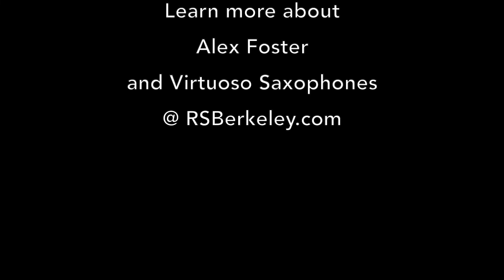Alex Foster Playing The Virtuoso Alto Saxophone and Eddie Daniels Carbon Fiber Ligature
Saxophonist, Alex Foster Playing The Virtuoso Gold Plated Alto Saxophone (VIRT1005G) and Eddie Daniels Carbon Fiber Ligature (EDCF-AS1).